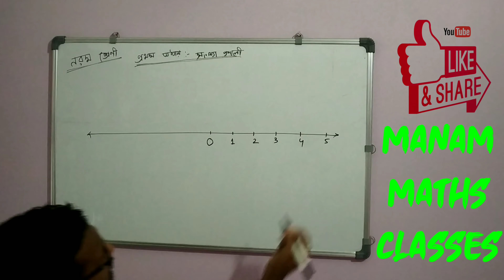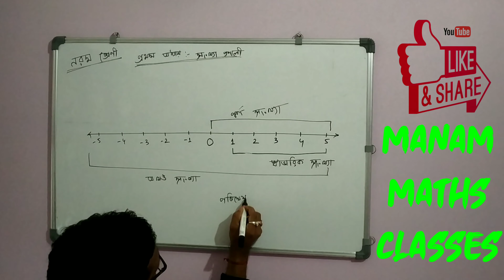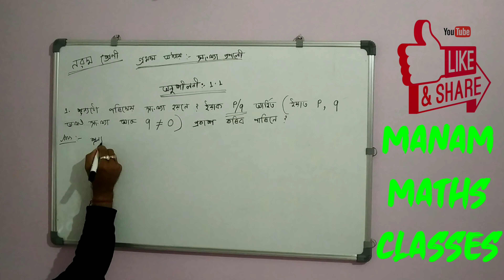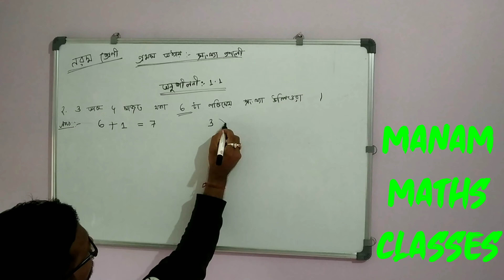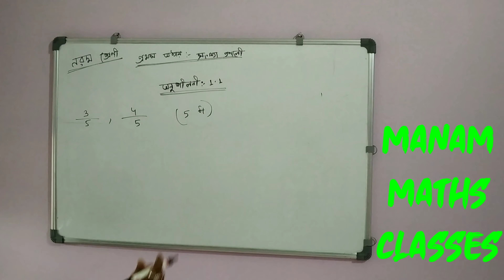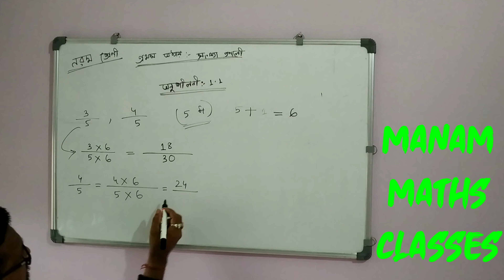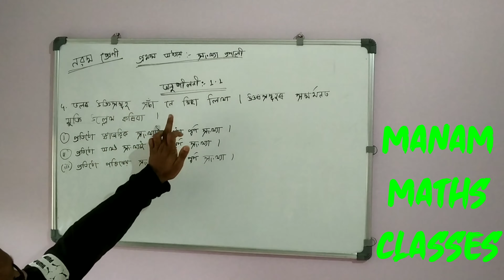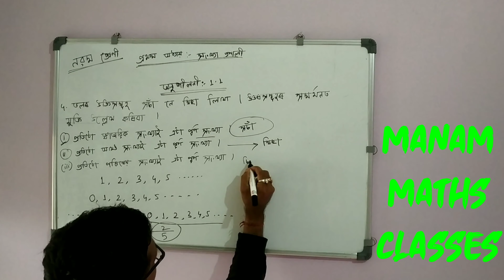Class 9 Maths || Chapter :- 1 || Number System || Exercise :- 1.1 নৱম শ্ৰেণী || অধ্যায় :-১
Class 9 Maths || Chapter :- 1 || Number System ||  Exercise :- 1.1
নৱম শ্ৰেণী || অধ্যায় :-১ || সংখ্যা প্ৰণালী || অনুশীলনী :- ১.১

কি কি শিকিবা :-

১. সংখ্যাৰেখা ।
২. স্বাভাৱিক সংখ্যা ।
৩. পূৰ্ণসংখ্যা ।
৪. অখণ্ডসংখ্যা ।
৫. পৰিমেয় সংখ্যা ।
৬. অপৰিমেয় সংখ্যা ।
৭. বাস্তৱ সংখ্যা ।
৮. অন্যান্য ।

VILLAGE MATHEMATICS

NK official's

Moina studio

MR ROBOT HACKER

KATAKI BROTHERS OFFICIAL

VIGAR DJ STATUS